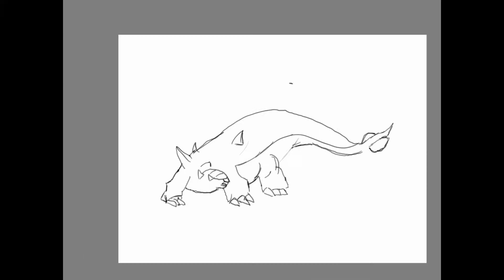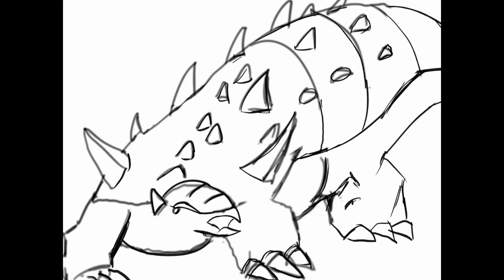Sketchbook pro en Ipad Air 2020 Dinosaurio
Dibujo en Sketchbook pro 2020. Explorando las ventajas del Ipad Air.
Sketcbhook pro es un programa de dibujo gratuito que puedes descargar en PC o en tabletas de dibujo como Ipad. Espero que les guste el video!